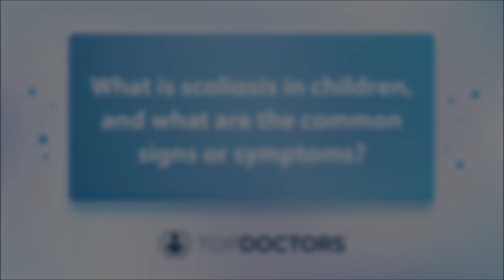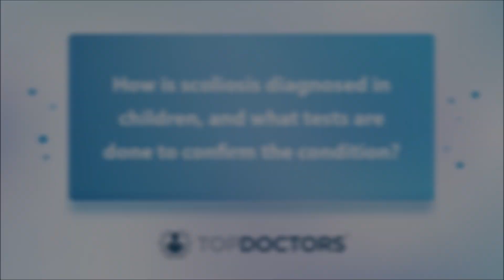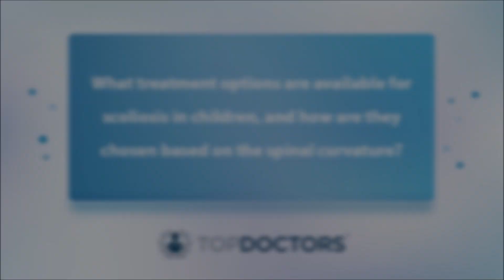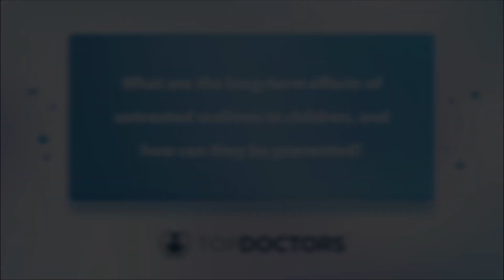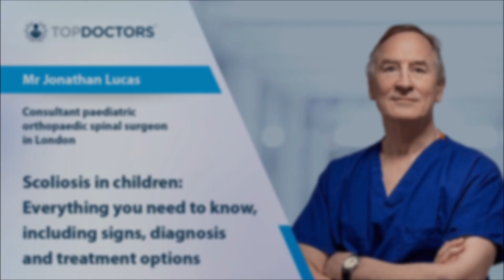Scoliosis in children: All you need to know, including signs, diagnosis and treatment - Online video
In this wide-reaching interview, leading consultant paediatric orthopaedic spinal surgeon Mr Jonathan Lucas at The Portland Hospital - part of HCA Healthcare, tells us all about scoliosis in children.

Arrange a consultation with Mr Lucas, via his Top Doctors profile

00:00 Introduction
00:04 What is scoliosis in children, and what are the common signs or symptoms?
02:12 How is scoliosis diagnosed in children, and what tests are done to confirm the condition?
03:52 What treatment options are available for scoliosis in children, and how are they chosen based on the spinal curvature?
04:06 What are the long-term effects of untreated scoliosis in children, and how can they be prevented?